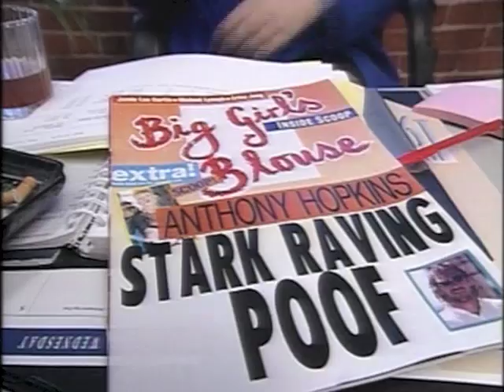[BIG GIRLS BLOUSE] Big Girls Blouse Magazine - Royal Quiz and Anthony Hopkins, "Stark Raving Poof"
Take the Royal Quiz in this issue of "Big Girls Blouse Magazine!"